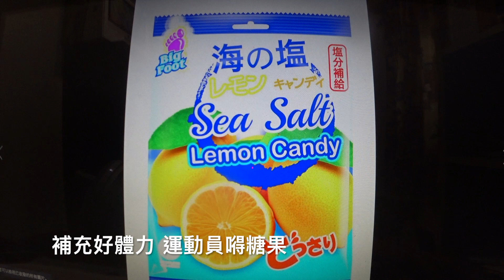輔大0BVS 北大OB